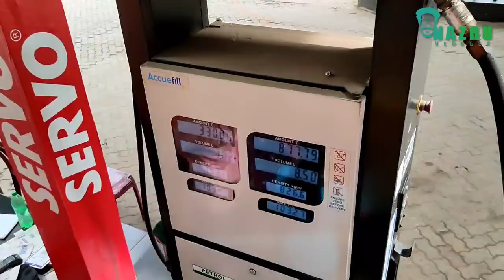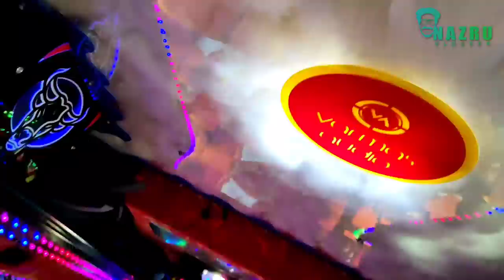oneness travels kingbull anniversary trip part-1 | oneness bass | nazru vlogger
നമസ്കാരം ,

എല്ലാവർക്കും എന്റെ ചാനനലിലേക്സ്വാഗതം വലിയ വാഹനങ്ങളെയും വളയത്തെയും സ്നേഹിക്കുന്നവർക്ക് വേണ്ടിയാണ് ഈ ചാനൽ ഈ ചാനലിലൂടെ ഞാൻ നിങ്ങളിലേക്ക് എത്തിക്കാൻ ശ്രമിക്കുന്നത് ഒരു സാധരണ വണ്ടിപ്രേമി എങ്ങനെ ഒരു വാഹനത്തെ കാണാൻ ആഗ്രഹിക്കുന്നു എന്നുള്ള രീതിയിലാണ് തീർച്ചയായും നിങ്ങൾക്ക് ഇഷ്ടപ്പെടും എന്ന് തന്നെ പ്രതിക്ഷിക്കുന്നു ഇഷ്ടപ്പെട്ടാൽ തീർച്ചയായും സപ്പോർട്ട് ചെയ്യുക

/nazruvlogger20